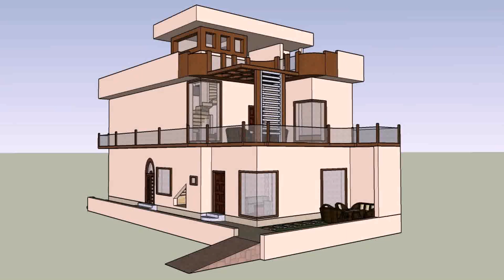4 Marla Home Design In Pakistan